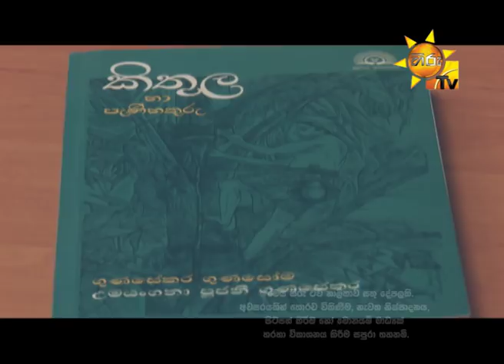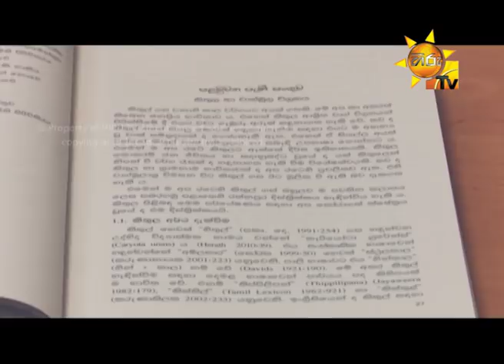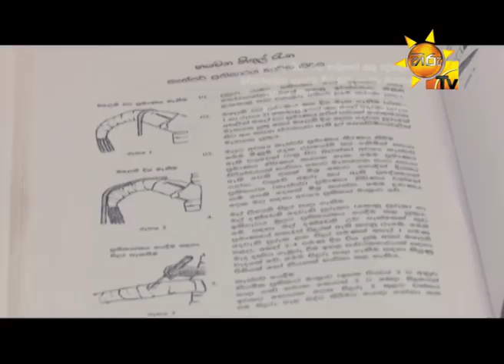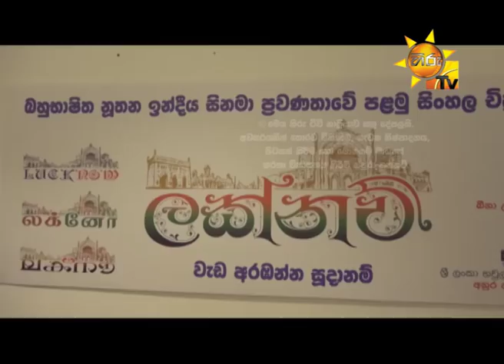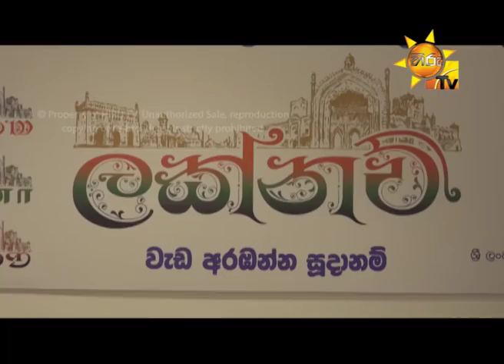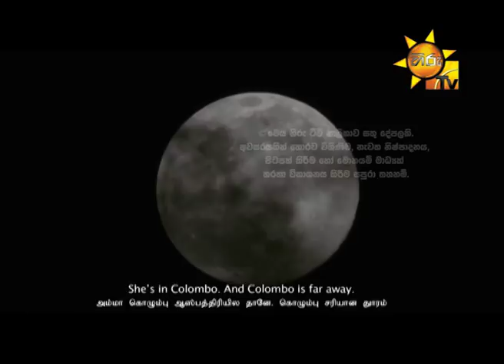Hiru TV Art Cafe EP 158 | 2018-03-03